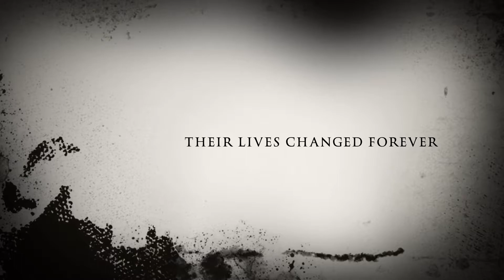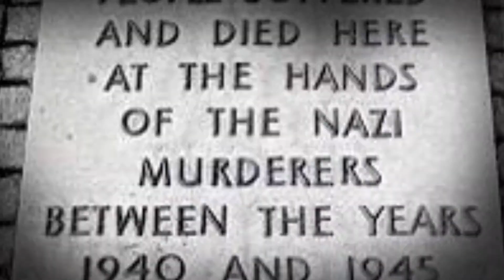A STORY OF THE HOLOCAUST- THE ATROCITIES OF THE AUSCHWITZ CAMP